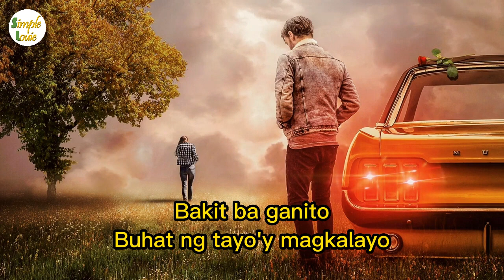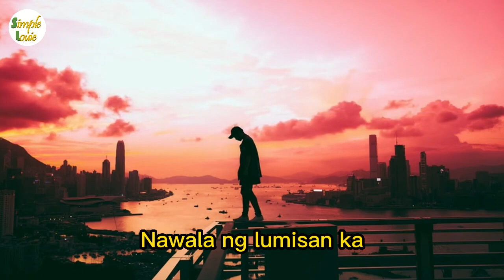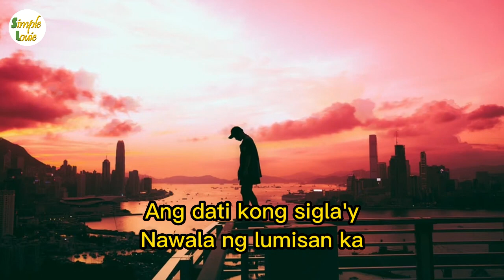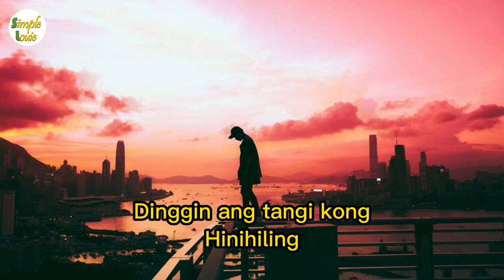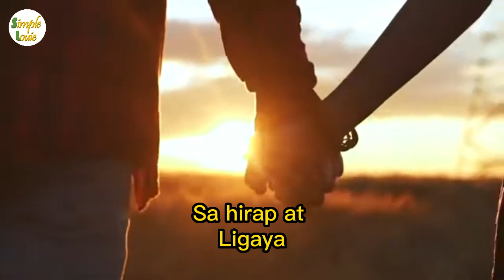Sanay Nandoon Ka-Lyrics | Ariel Rivera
One of my favorite love song by Ariel Rivera